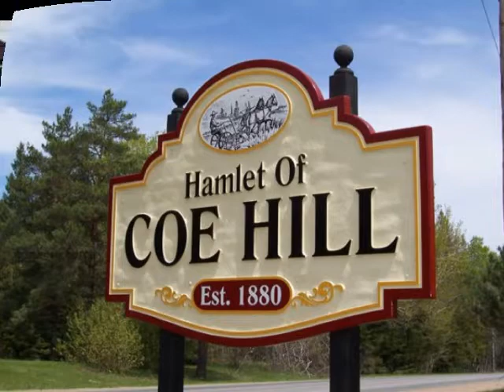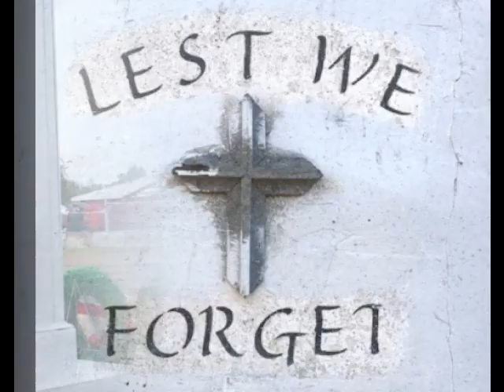Coe Hill Warriors Day Parade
Coe Hill Warriors Day Parade honoring veterans with a display of vintage military vehicles from Canada and other countries.

It is the largest WWII military vehicle parade in Ontario, Canada, held annually in Coe Hill, a bit north of Peterborough, Ontario.

The parade encompasses the parade, with a pipe band, a church service, with a retired military padre, and a review at the local fairgrounds.